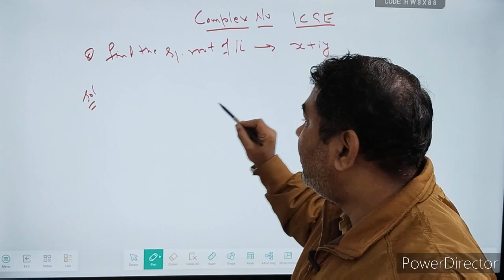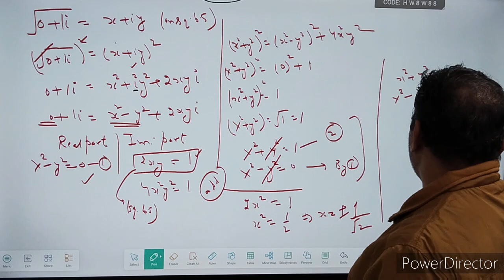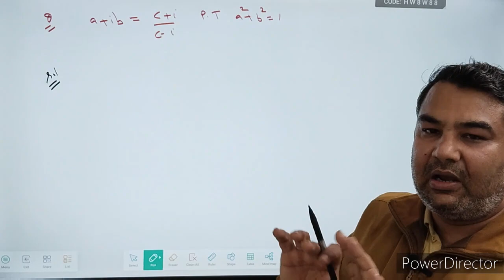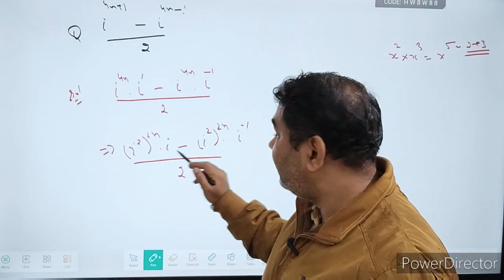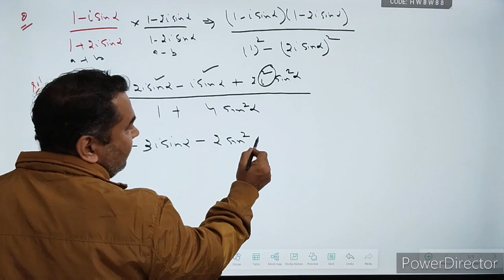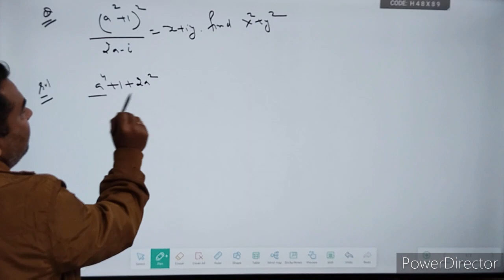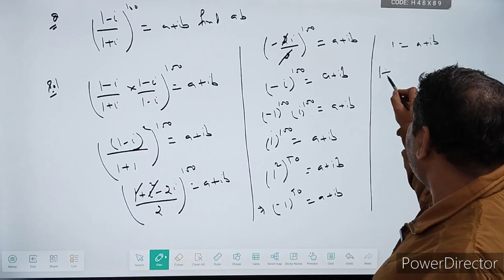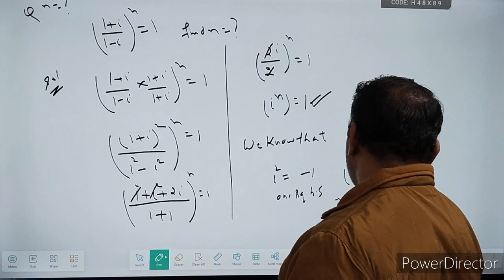Dr.Vikas Sharma IMPROTANT QUESTIONS for Complex Number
🌐 Exploring the Beauty of Numbers, Shapes, and Patterns! 🌐

Are you fascinated by the elegance of mathematical concepts? Do you enjoy unraveling the mysteries behind equations and the logic of mathematical structures? Look no further! PATIALA SKY TUTORIALS SKY HEIGHTS is your go-to destination for a thrilling journey through the vast realm of mathematics.

📚 What to Expect:
🔍 In-Depth Explorations: Dive deep into various mathematical topics, from algebra and calculus to geometry and beyond. Our engaging tutorials break down complex concepts into digestible, easy-to-understand segments.

🎓 Educational Insights: Whether you're a student struggling with math homework or an enthusiast seeking a deeper understanding, our videos offer educational insights and practical tips to boost your mathematical prowess.

✨ Puzzles and Challenges: Challenge your mind with thought-provoking puzzles and problems. Sharpen your problem-solving skills while having fun with our weekly challenges.

🌈 Visualizations and Animations: Experience the beauty of mathematics through captivating visualizations and animations. Watch abstract concepts come to life and gain a new appreciation for the elegance of numbers.

🤝 Community Engagement: Join our growing community of math enthusiasts! Share your thoughts, questions, and solutions in the comments section. Let's build a supportive space where everyone can learn and grow together.

Embark on a mathematical journey with [Your Channel Name]. Whether you're a student, teacher, or lifelong learner, there's always something new to discover in the world of numbers.

Let's make math not just a subject but a passion! 🌟